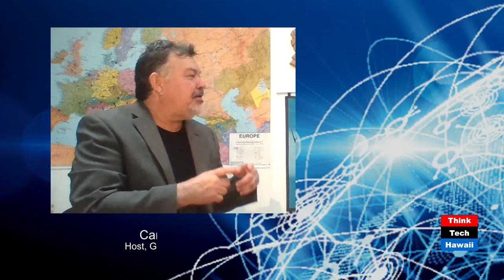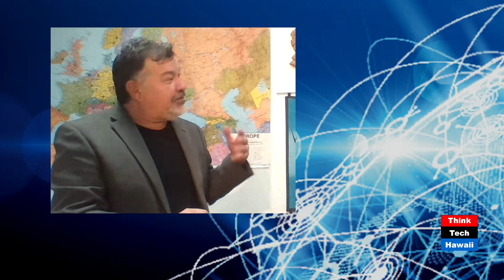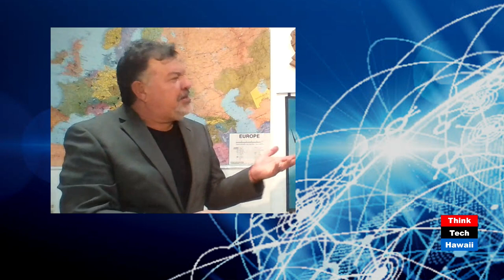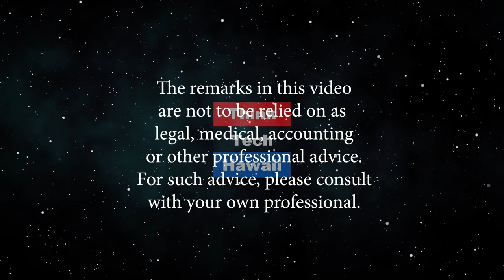An American Teaching Law in Mexico (Global Connections)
Global Connections host Carlos Juarez is joined by Samuel Stone to talk about teaching law in Mexico.  The discussion will explore differences and similarities of teaching law in Mexico compared to the U.S.  The host for this episode is Carlos Juarez.  The guest for this episode is Samuel Stone.